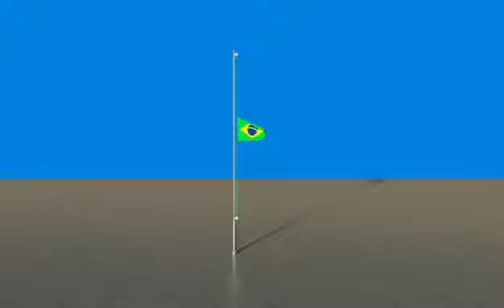anpil moun di bresil pa peyi, kouri al gade vídeo sa pouwe diferans ki gen antre Haiti ak bresil